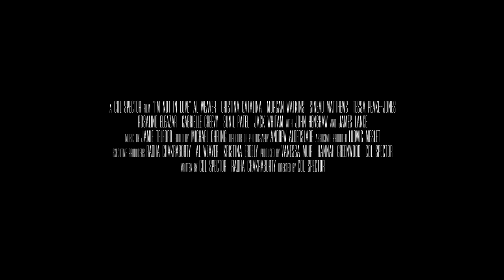I'm Not In Love (2021) UK Trailer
After receiving a marriage ultimatum from a woman he's not sure he truly loves, Rob is up against the clock to realise he should stop looking for the fabled 'Miss Right' and learn to see what's right in front of him.

Available on Digital Download from April 12